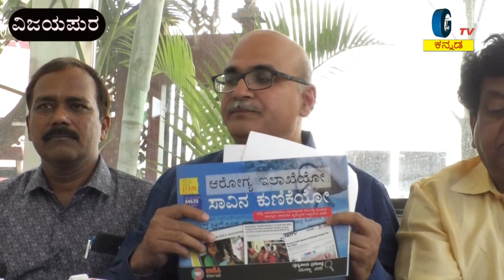26/ 4/ 2018 ವಿಜುಗೌಡ ಪಾಟೀಲ ಮೇಲೆ ಆರೋಪ- ವಿದ್ಯಾರಾಣಿ ತುಂಗಳ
ವಿಜುಗೌಡ ಪಾಟೀಲ ಮೇಲೆ ಆರೋಪ-   ವಿದ್ಯಾರಾಣಿ ತುಂಗಳ

ಬಬಲೇಶ್ವರ ಗ್ರಾಮದ ಮನೆಯೊಂದರಲ್ಲಿ, ಪ್ರಚಾರದಲ್ಲಿ ತೊಡಗಿದ್ದ ಕಾಂಗ್ರೆಸ್ ಮಹಿಳಾ ಕಾರ್ಯ ಕರ್ತೆಯರೊಂದಿಗೆ, ಬಿಜೆಪಿ ಅಭ್ಯರ್ಥಿ ವಿಜುಗೌಡ ಪಾಟೀಲ  ಹಾಗು ಅವರ ಕಾರ್ಯಕರ್ತರು ಅನುಚಿತವಾಗಿ ವರ್ತಿಸಿದ್ದಾರೆ ಎಂದು ಬಬಲೇಶ್ವರ ಗ್ರಾಮದ ಮಹಿಳಾ ಕಾಂಗ್ರೆಸ್ ಕಾರ್ಯಕರ್ತೆಯರು ಆರೋಪಿಸಿದ್ದಾರೆ. ಇದೇ ಕಾರಣಕ್ಕಾಗಿ ಕಾಂಗ್ರೆÃಸ್ ಹಾಗೂ ಬಿಜೆಪಿ ಕಾರ್ಯಕರ್ತರ ಮಧ್ಯೆ ತೀವ್ರ ವಾಗ್ವಾದ ನಡೆದಿದೆ.